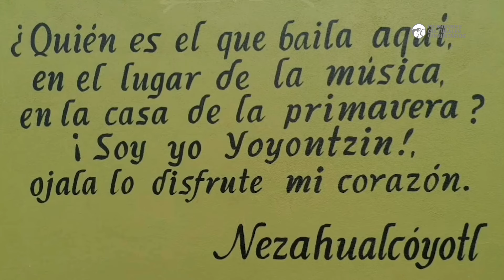¡Conoce los baños de Nezahualcóyotl!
Este majestuoso recinto ubicado en Texcoco, es un lugar sagrado que muestra la gran capacidad arquitectónica que tenía el rey poeta. La zona arqueológica Tezcutzingo, se encuentra ubicada entre San Nicolás Tlaminca y San Dieguito Xochimanca.

Uno de los datos curiosos de esta zona es que fue fuente de inspiración del pintor José María Velasco, para su famosa obra titulada “Los Baños de Nezahualcóyotl”.

¡Lánzate a conocerla!